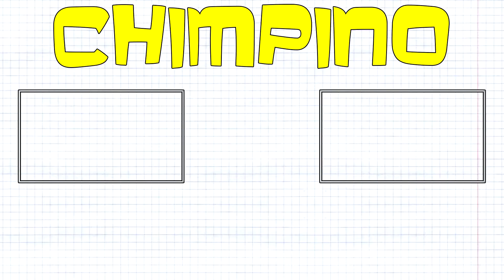Sacrifices Were Made ...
I'm a Funny NYC Vlogger!